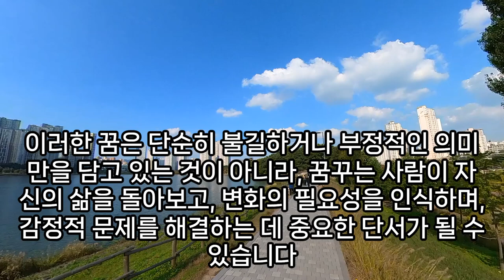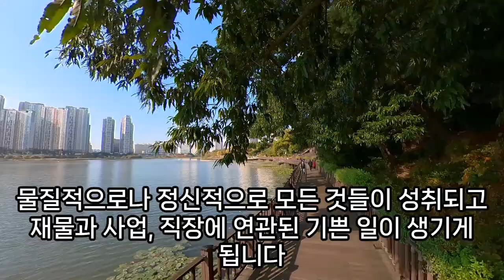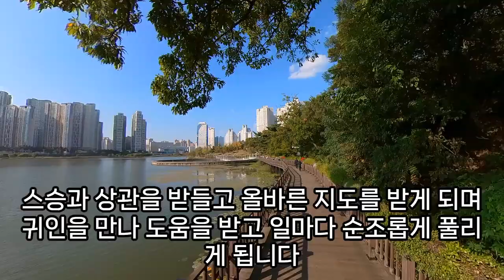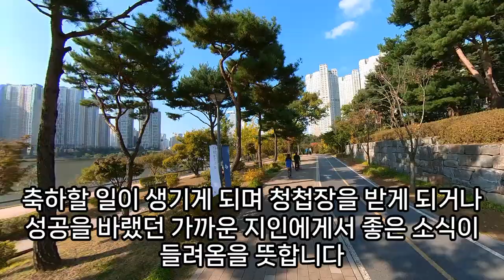장례식 꿈해몽, 장례식꿈, 장례식 나오는 꿈, 검정넥타이 차는꿈, 장례 치루는 꿈, 장례식장에 가는 꿈, 장례식절하는 꿈, 장례식 관련 꿈, 예언, 예지몽